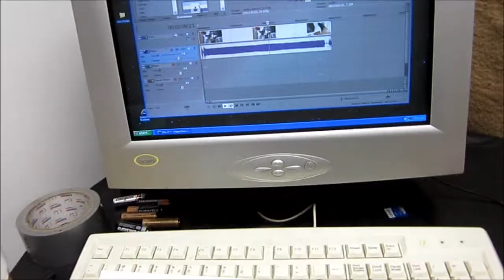+Him 20: Smoothie Criminal